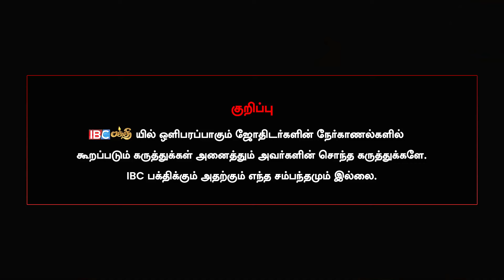தியானம் செய்வதால் என்னென்ன மாற்றங்கள் நடக்கும் - Mouna Ragam Murali Interview | Velliangiri Siddhar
தியானம் செய்வதால் என்னென்ன மாற்றங்கள் நடக்கும்  - Mouna Ragam Murali Interview | Velliangiri Siddhar | IBC Bakthi

Agni Steels